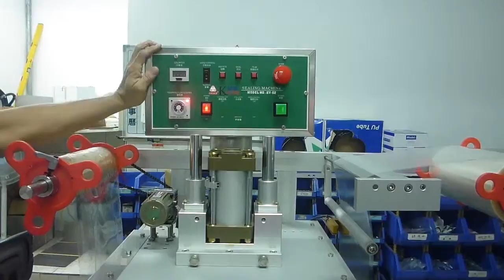step4 KV 02使用操作的說明